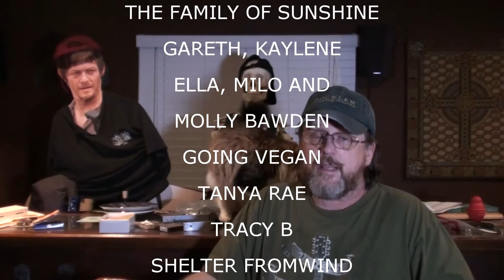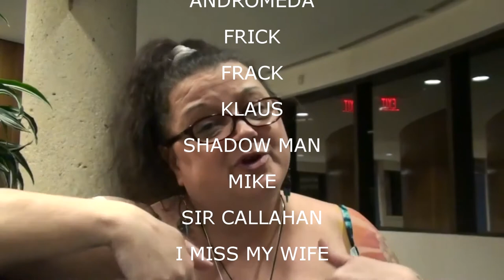SHOUTOUTS AUGUST 5 2015